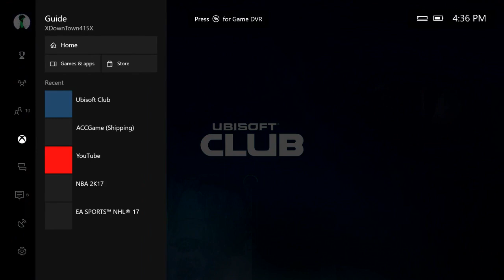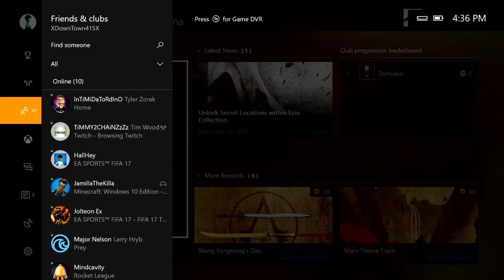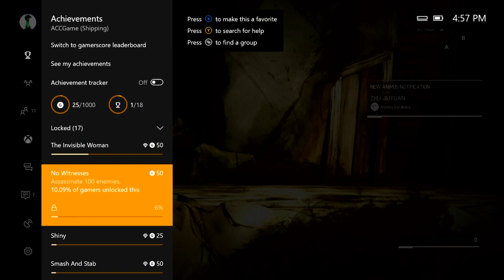20170514 Gameplay - Assassin's Creed Chronicles China (2015) [XONE]